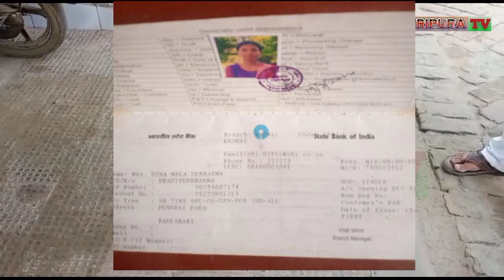খোয়াইয়ে শাসকদলীয় সন্ত্রাসীদের হাতে নিগৃহীত বাম সমর্থক || বাইক ও মোবাইল ছিনতাই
খোয়াইয়ে শাসকদলীয় সন্ত্রাসীদের হাতে নিগৃহীত বাম সমর্থক; বাইক ও মোবাইল ছিনতাই || পুর নির্বাচনে বিরোধী দলের প্রার্থীতা আটকানোর লক্ষ্যে খোয়াইয়ে শাসকদলের সংঘবদ্ধ সন্ত্রাসের হাত থেকে রেহাই পাচ্ছে না সাধারণ মানুষ ও নিরীহ নাগরিকেরাও। বুধবার ব্যাক্তিগত জরুরী প্রয়োজনে মহকুমা ম্যাজিস্ট্রেট অফিসে গিয়ে কাজ শেষ করে ফেরার পথে শাসকদলের সন্ত্রাসীদের হাতে শারীরিক নিগৃহীত হলেন জনৈক নিরীহ নাগরিক। বিশ্বজিৎ সরকার (৩৭) নামে আক্রান্ত ব্যাক্তি একজন বাম সমর্থক।নিজের ভোটার পরিচিতিপত্র হারিয়ে যাওয়ায় বিকল্প পরিচিতিপত্র সংগ্রহের উদ্দেশ্যে তিনি এদিন ব্যাংকের চালান ফর্ম জমা দেওয়ার জন্য গিয়েছিলেন এস ডি এম অফিসে। সেখান থেকে ফেরার পথে অফিসটিলায়ই  দুষ্কৃতীদের সংঘবদ্ধ হামলার মুখে পড়তে হয় তাকে।